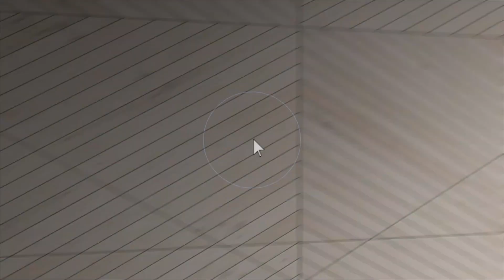Ridge Field Corner | Tuftonboro, NH 03816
Lakeview Developments is a high-end real estate developer with housing subdivisions and neighborhood development projects centered in the State of New Hampshire. Lakeview Developments' primary focus is higher-end, single-family homes in and around the Lakes Region and White Mountains of New Hampshire. Lakeview Developments is led by a highly experienced management team. Lakeview development-based projects have to meet a high standard of excellence incorporating the following into every development.